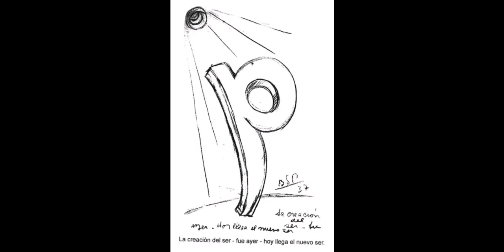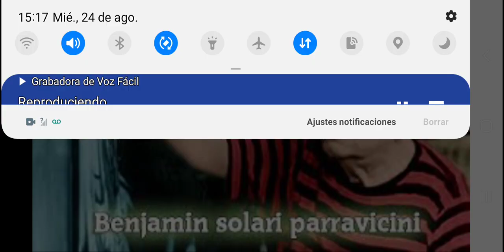PARRAVICINI PSICOGRAFIAS - CRISTO VOLVERA A REINAR - Amniz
Consciencia Cristica en convergencia armonica. Amniz